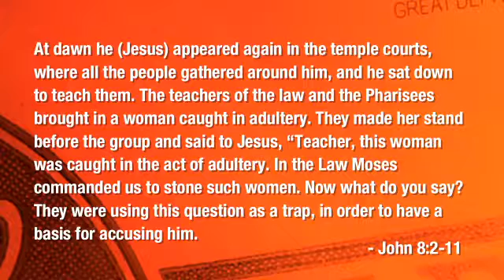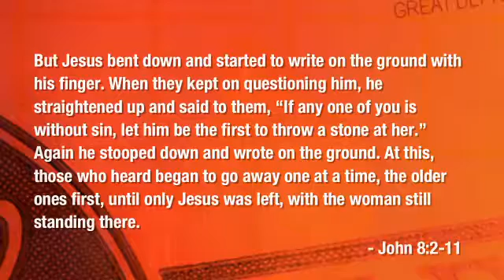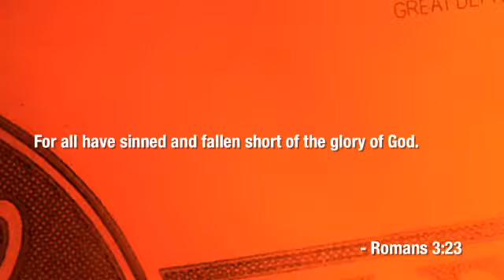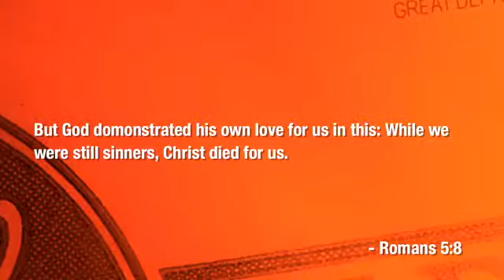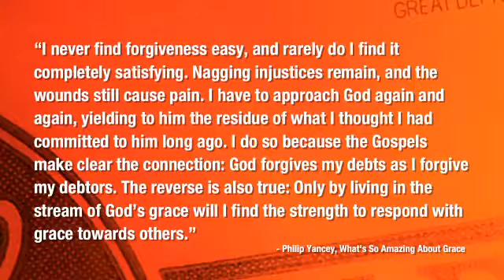Captivated by Grace - Adam Fry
Central Community Church, St. Catharines - October 2012
Series: Captivate